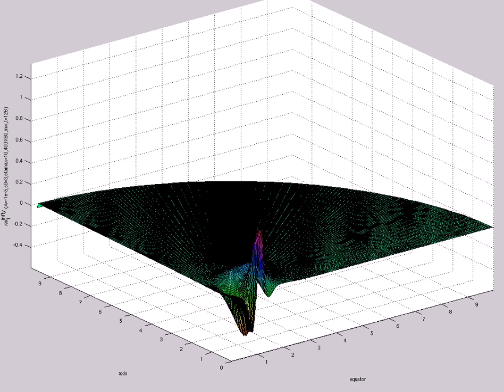xsi^{infty}_1 (A=-1e-5,s0=3,etamax=10,400X60,mix,t=126)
(max relative momcon1)